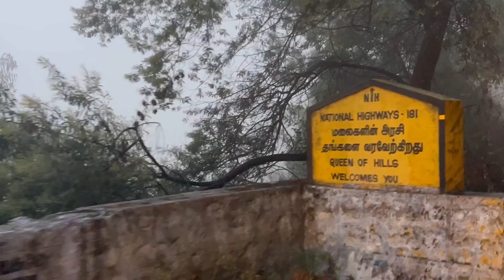Tamil Nadu family trip day1 Isha foundation